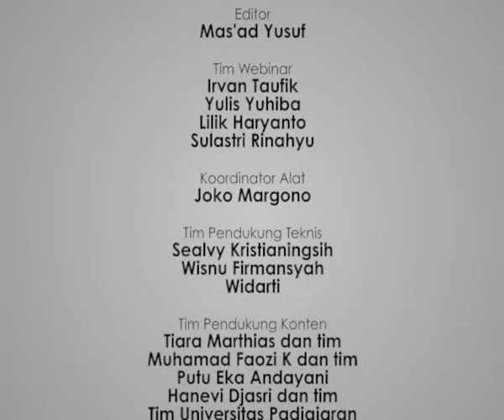Forum Nasional V JKKI 2014 Pleno 1 Part 2